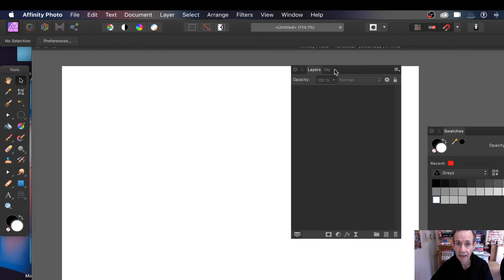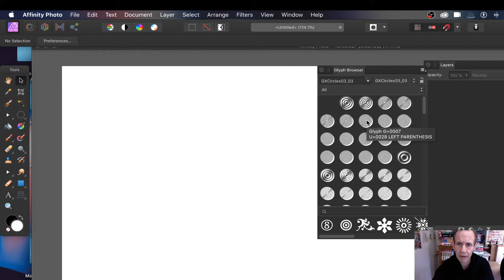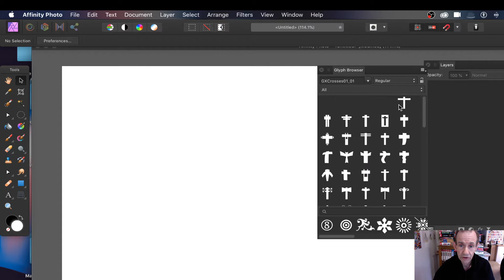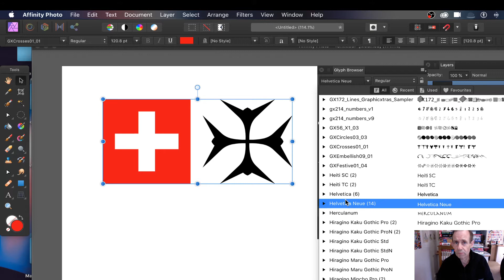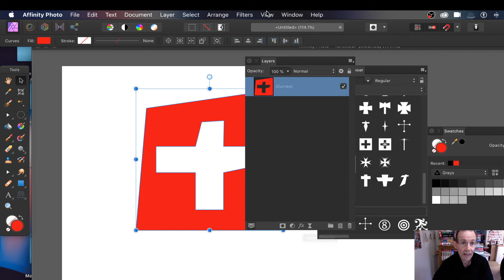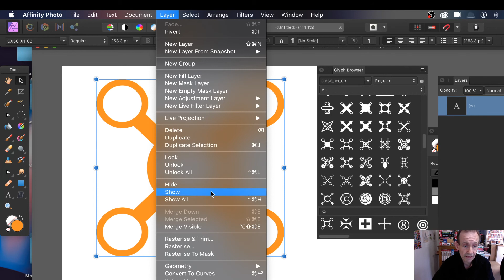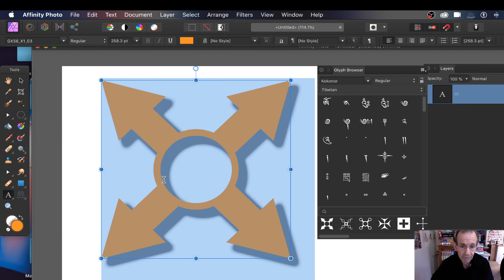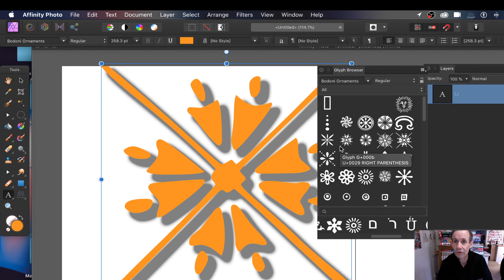Affinity Photo Tutorial : How to use Glyph Browser and Designs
How to use designs from Glyph Browser (for personal use - please check the license details for any of the fonts) in Affinity Photo and create all kinds of designs and add effects, layer effects etc. The Glyph Browser is a powerful feature of Affinity Photo when used with the artistic text tool
0:00 Intro